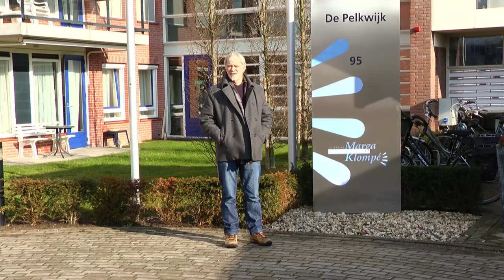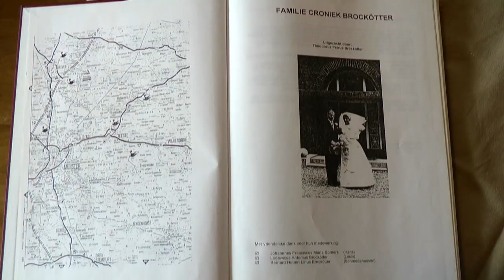Gast aan tafel Theo Brockötter